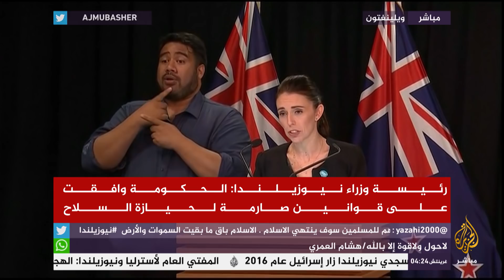رئيسة وزراء نيوزيلندا: الحكومة وافقت على قوانين صارمة لحيازة السلاح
متابعة لتطورات قضية مجزرة نيوزيلندا